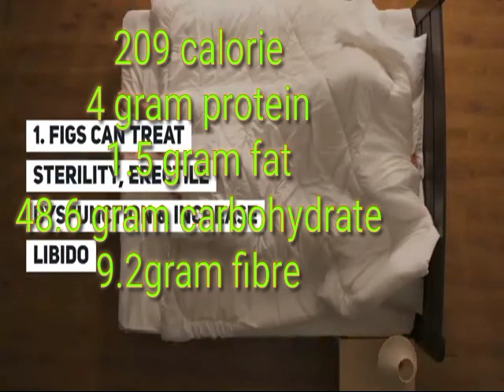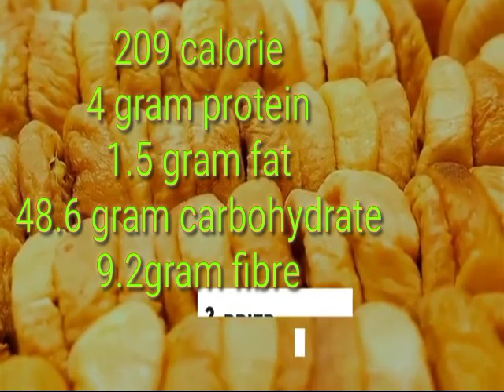How many Anjeer are there in 1 kg? What is the benefit anjeer अंजीर के5 महत्वपूर्ण फायदे...👍👍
How many Anjeer are there in 1 kg## what is the anjeer# इस वीडियो में आपको बताया गया है कि अंजीर क्या है## और हमें अंजीर से क्या-क्या फायदे हैं#anjeer mein kitne vitamins Paya jaate Hain motivation video ##. Shahrukh@@ all knowledge all discuss #what is the figs ## figs of the very important in our life